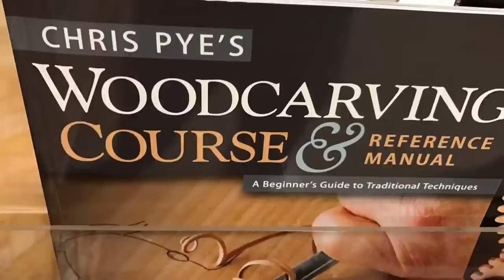Carving Tools and Supplies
A looking at the selection of carving tools and supplies in stock at Woodcraft in NH